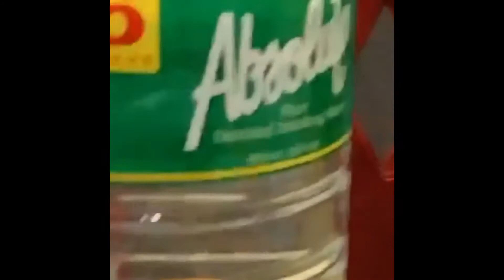Ruthie love to sing karaoke